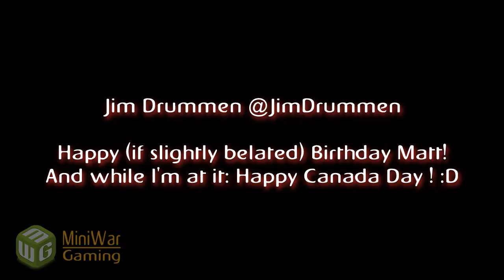July 2012 Subscriber Appreciation